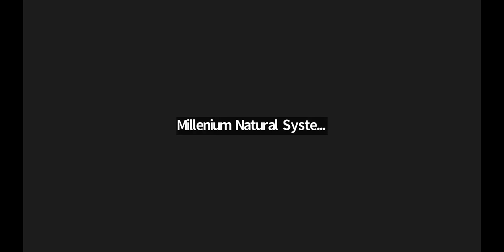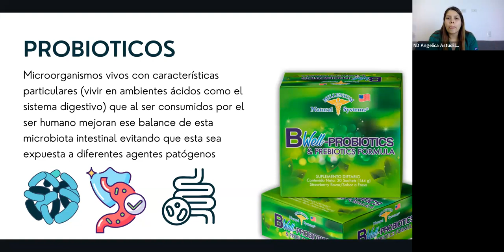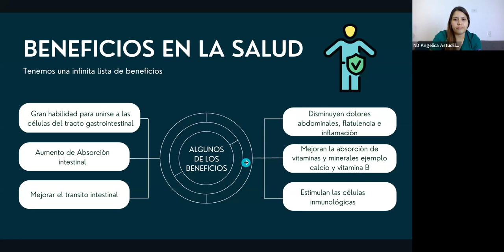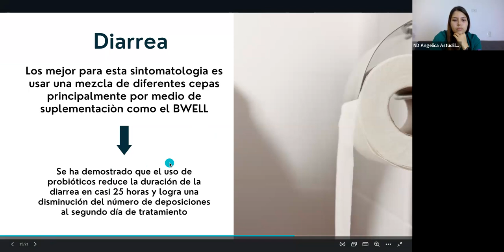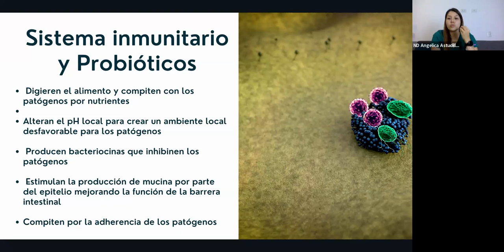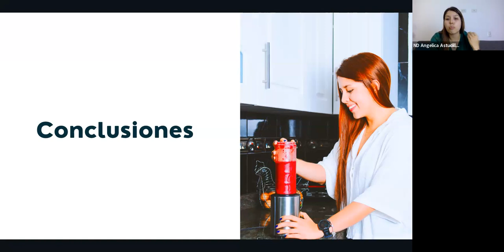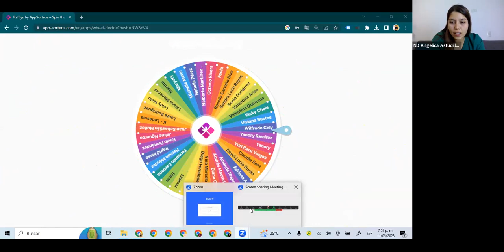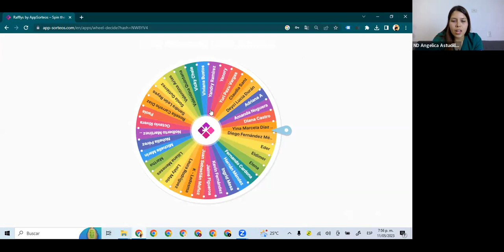PROBIOTICOS EN LA SALUD DIGESTIVA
¿Tienes problemas digestivos? Descubre cómo los probióticos pueden mejorar tu salud intestinal en nuestro webinar de Millenium Natural Systems. En este evento junto con nuestra experta Angélica Atudillo Nutricionista Deportiva del Deportivo Cali, exploraremos los beneficios de los probióticos para la digestión y cómo pueden mejorar la salud de tu sistema inmunológico.